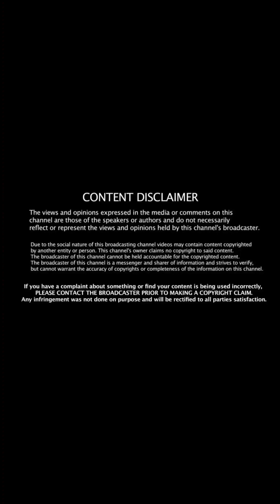HOW would never laugh at someone's condition... yet does.